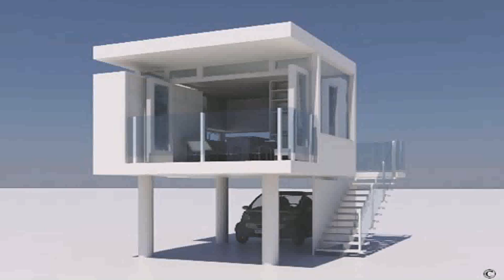Small Home Floor Plans With Pictures (see description)